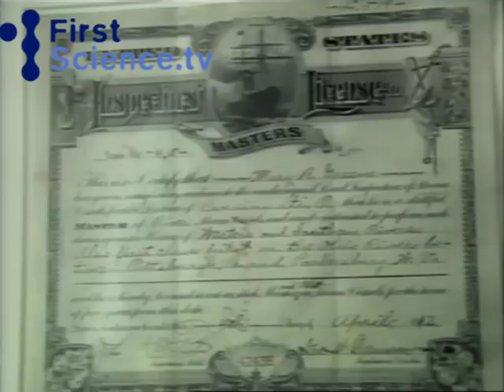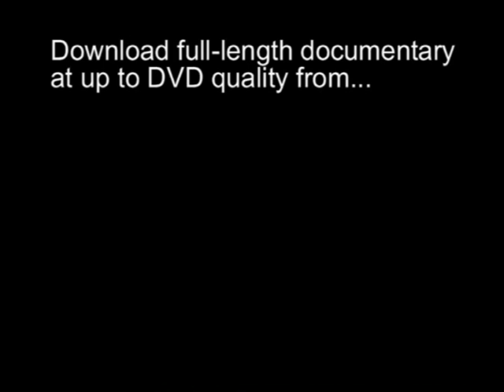The Delta Queen Ghost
Is the Steamboat haunted? Are ghosts real? Taken from the show "Haunted Places", which examines a few of America's most haunted locations.